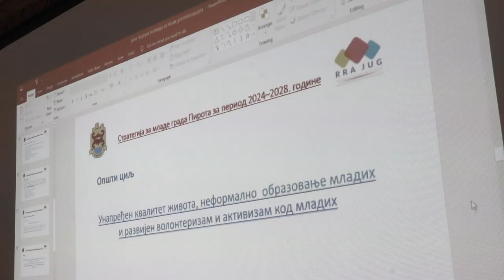PREZENTOVAN NACRT STRATEGIJE ZA MLADE GRADA PIROTA